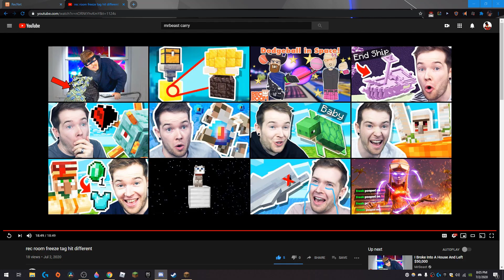the most cracked minecraft player plays hardcore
Minecraft be like...
sub pls